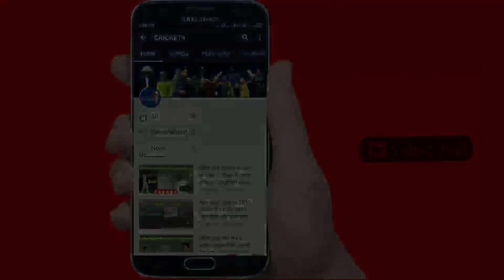Pak vs Wi 2nd T20: देखिए कुछ ही देर में शुरू होगा Pakistan और WESTENDIES का दूसरा t20